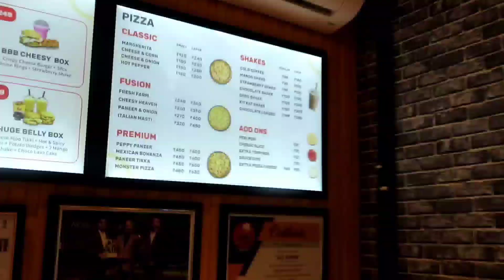Big Belly Burger - Ahmedabad - થોડા જ સમય માં Femous થઈ ગયા - ઓરિજિનલ ટેસ્ટ એન્ડ ક્યુઆલિટી બર્ગર.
Location,
Big Belly Burger,
Orchid Madhav Complex ,
Ground Floor,
Odhav , SP Ring Road,
Ahmedabad

Mumbai Style vadapav
famous vadapav in ahmedabad
ahmedabad famous food
fusion vadapav
best fusion vadapav in ahmedabad
mumbai vadapav
authentic vafapav
ahmedabad street food
unlimited food in ahmedabad
ahmedabad famous food